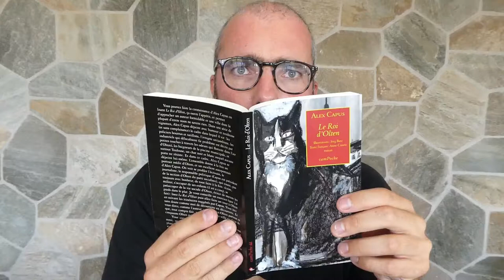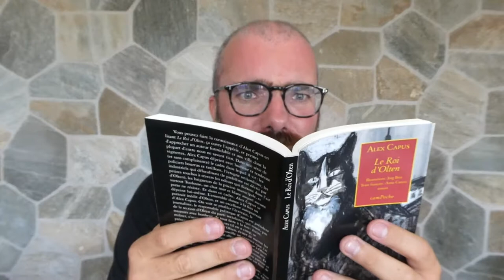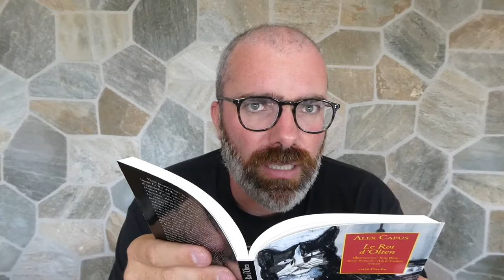Lecture : Alex Capus, Le Roi d'Olten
Voici ma lecture d'un extrait du recueil d'histoires Le Roi d'Olten d'Alex Capus

Vous trouverez mon commentaire du recueil d'histoires Le Roi d'Olten d'Alex Capus

Né à Mortagne-au-Perche en Normandie en 1961, l'écrivain franco-suisse de langue allemande Alex Capus a publié Le Roi d'Olten en 2011 dans son édition originale et en 2012 dans la traduction française d'Anne Cuneo chez Bernard Campiche Editeur.